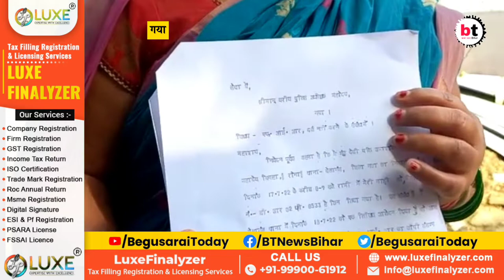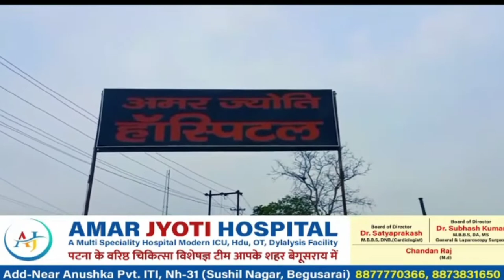GAYA; पूर्व मुखिया मंजू देवी ने बालू माफियाओं पर जान से मारने, और लूट की घटना का लगाया आरोप।btnews